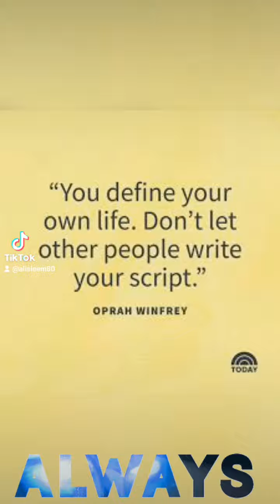Welcome To My Mind!